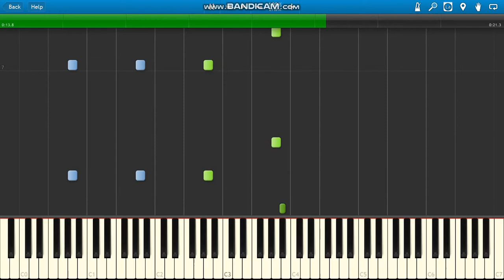DaBaby ft OFFSET Baby Sitter piano